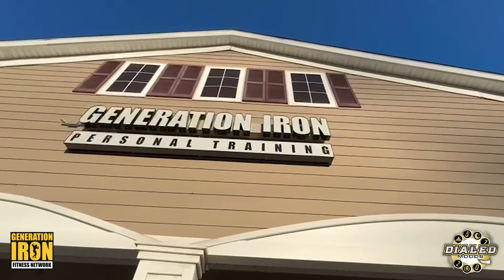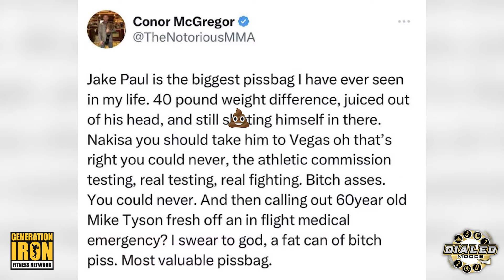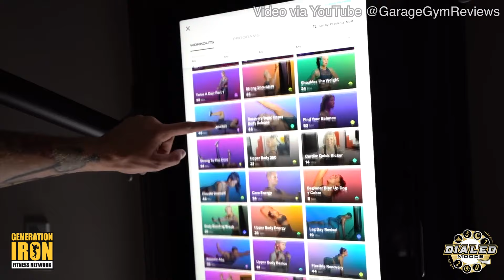Victor Martinez Exposes Jake Paul For Growth Hormone Use | Generation Iron Podcast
In the latest episode of The Generation Iron Podcast, hosted by Victor Martinez, Edwin Mejia Jr., and Vlad Yudin - the hosts address a variety of compelling topics, ranging from the potential diabetic risks associated with using insulin in bodybuilding, whether or not Jake Paul uses steroids, and if 2024 will be the year Chris Bumstead is dethroned at the Classic Physique Olympia.